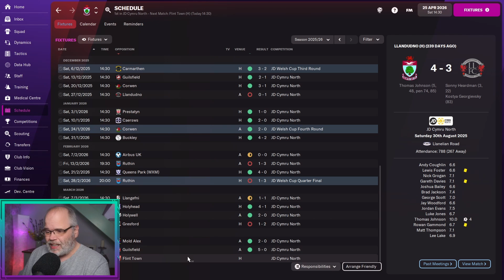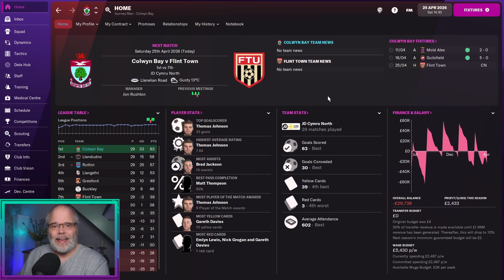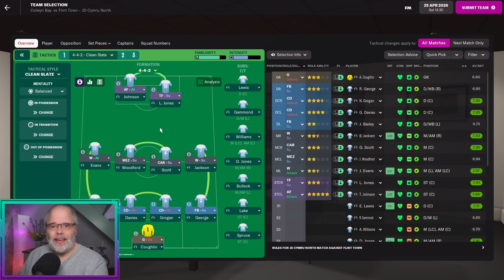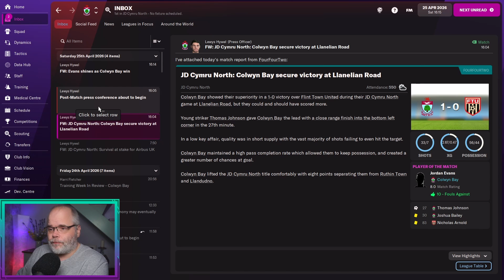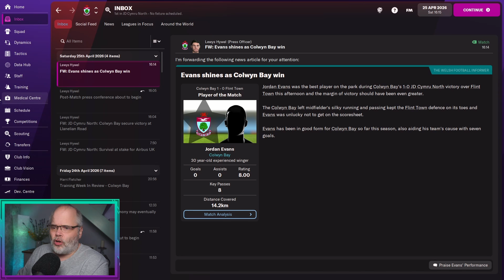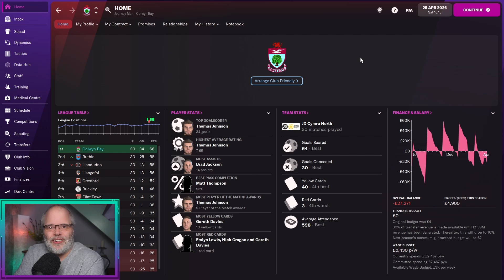FM22 - Rolling in the Isles - Club3 Ep16 - Football Manager 2022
Here is Club 3, Episode 16 of my FM22 series Rolling in the Isles. In this episode we'll play our final match of the season against Flint Town. Can we win the league and gain promotion? Let's find out!